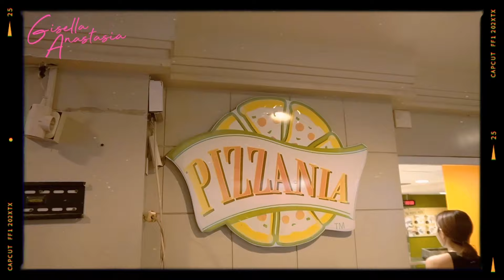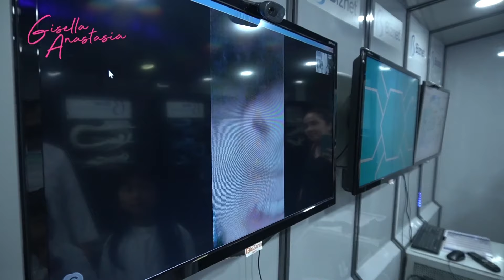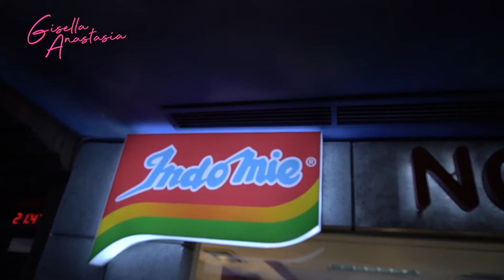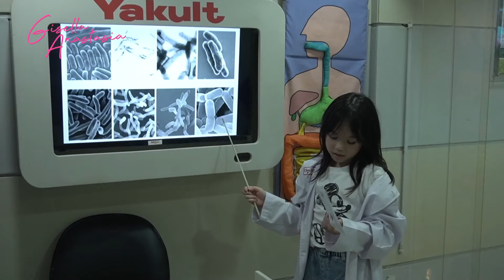CITA-CITA GEMPI JADI APA YA?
Hallo guyssss.

Kecil-kecil gini GGS udah bisa kerja loh kaya Mama Isel :D Yaaah walaupun tetep dibantu juga sih sama Mama Isel hihihihi love youuuu :*
Tapiiii cara kerjanya kita beda, lebih seruuuuu soalnya bisa jadi banyak profesi. Kalo favorit kalian waktu kita jadi apa hayooo?

Salam Ceria dari Mama Isel & Gempi!!!